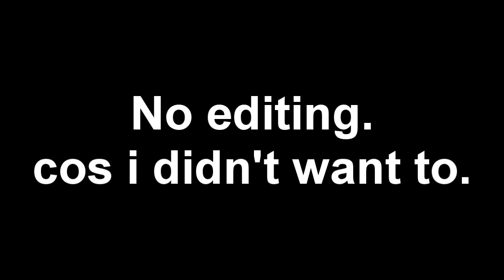Garry's Mod: DarkRP - The Go-Kart Gang #48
What's DarkRP?
DarkRP is normally designed to mirror normal life, but is normally exaggerated with the simplicity. Each class has its own purpose in the game. All classes can buy weapons from a gun dealer, but most weapons available are considered illegal to the public.
Each class gets around $50 per minute, well it depends on their jobs. The only class that doesn't get a salary is the Hobo class, due to the nature of the class. But it varies per server and specific class. The money can be used for any purpose that the owner sees fit.Alternatively, players can buy a money printer. The money printer will make about $250 every so often, until it overheats and explodes into a fire. Please note that the fire can kill the player and damage breakable objects. Some servers have various things available for printers, such as printer coolers and even XL sized printers that make more money. Beware Money printers are highly illegal and can get you arrested.

- EliteStudio